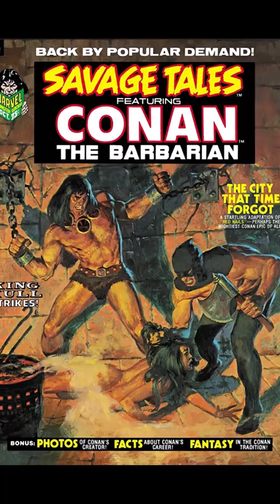SAVAGE TALES👉Conan & Ka-Zar!!!👉Origin👉Future???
Savage Tales Comic Books with covers featuring Conan the Barbarian and Ka-Zar, is the focus of this video.

Specifically, those published by Marvel Comics from 1971 to 1975.

The first of the two volumes of Savage Tales ran 11 issues (plus an annual issue), with a nearly 2-1/2 year hiatus after the premiere issue (cover-dated May 1971, then cover-dated October 1973 - July 1975).

It marked Marvel's second attempt at entering the comics-magazine field dominated by Warren Publishing (Creepy, Eerie, Vampirella), following the two-issue superhero entry The Spectacular Spider-Man in 1968.

Starring in the first issue were:
- Robert E. Howard's sword and sorcery pulp-fiction character Conan the Barbarian, adapted by writer Roy Thomas and artist Barry Windsor-Smith (as Barry Smith)

- the futuristic, Amazon-like Femizons, by writer-editor Stan Lee and artist John Romita

- the first-ever appearance of the swamp creature Man-Thing, plotted by Lee and Thomas, scripted by Gerry Conway and drawn by Gray Morrow

- the African-American inner-city defender Joshua, in the feature "Black Brother" by Dennis O'Neil (under the pseudonym Sergius O'Shaughnessy) and penciler Gene Colan

- the jungle lord Ka-Zar, by Lee and artist John Buscema.

There was a delay in publication after the first issue, reportedly due to non-support from then publisher Martin Goodman.

After Goodman left publication resumed and it starred the likes of Conan; fellow Robert E. Howard hero Kull of Atlantis; and John Jakes' barbarian creation, Brak.

As of issue No. 6, the magazine exclusively cover-featured Ka-Zar.

The series featured painted covers by comics artists including John Buscema (No. 1-2), Pablo Marcos & John Romita (No. 3), Neal Adams (No. 4-6), Boris Vallejo (No. 7, No. 10), and Michael Kaluta (No. 9).

A 1975 annual, consisting entirely of reprints, mostly from Ka-Zar's color-comics series, sported a new cover by Ken Barr.

In the near future, do you want to see more of Conan the Barbarian and Ka-Zar in comic books, on TV and in movies?